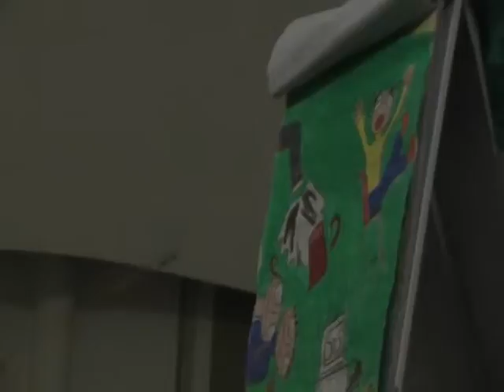2009-Adventní koncerty v evangelickém kostele